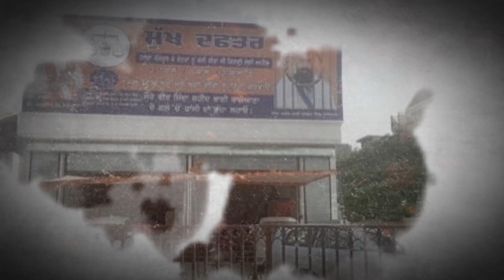Baba baksheesh Singh ਹੋਏ ਵਿਰੋਧੀਆਂ ਤੇ ਗਰਮ. ਕਿਰਪਾਨ ਪਿੱਛੇ ਅੜ੍ਹਨਾ ਕੋਈ ਛੋਟੀ ਗੱਲ ਐ